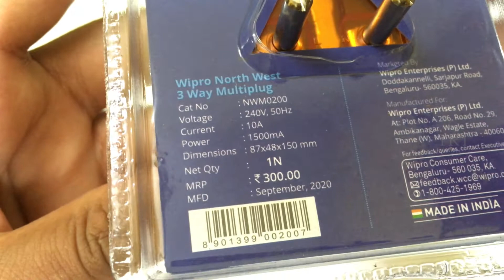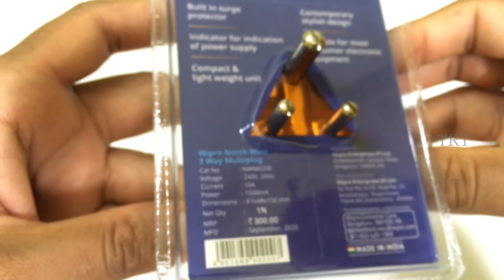Wipro 3 Way Multiplug with Inbuilt Surge Protection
Material: ABS,, Color: White
Item Dimension: 174mm x 96mm x 150mm
1 year warranty provided by the manufacturer from D of purchase
Ergonomic Design - Adequate space is provided between the sockets for accommodating plugs of different designs
LED Indicator - Indicates status of power supply ON/OFF
International socket- Suitable for all types of sockets around the world.
Surge Protection - Built-in surge protector to protect your devices